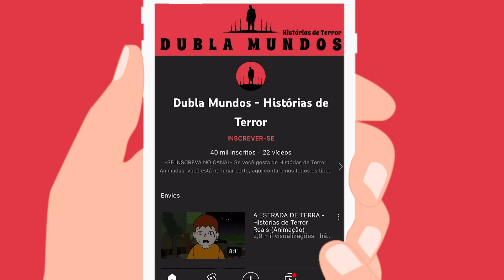A Evolução do Thor (Animação) Dublado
Thor Odinson é possivelmente o Vingador mais forte, mas como ele evoluiu em live-action ao longo dos anos? Desde A Volta do Incrível Hulk de 1988 até suas aparições no Universo Cinemátografico da Marvel, vamos contar a Evolução do Thor... animada!